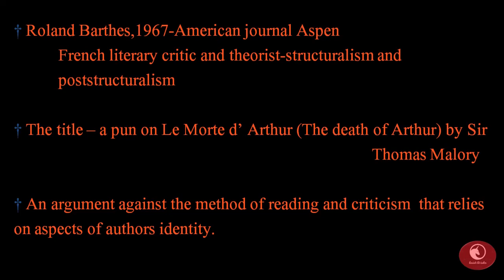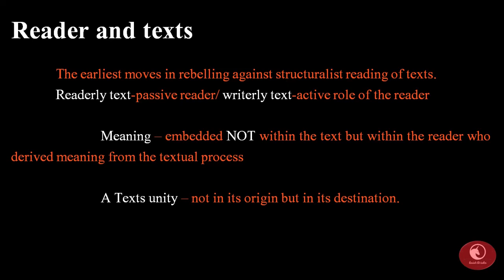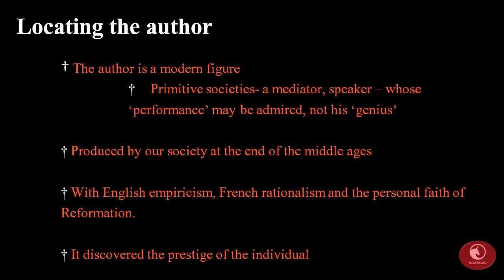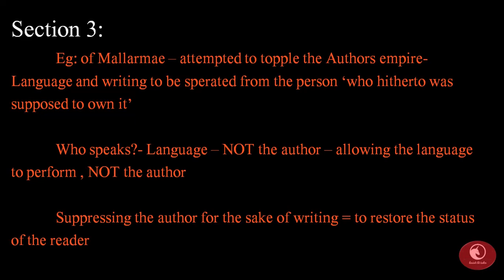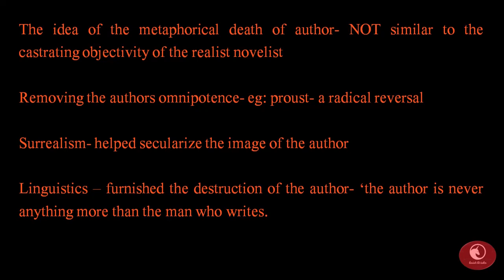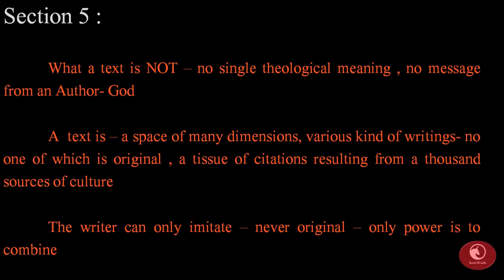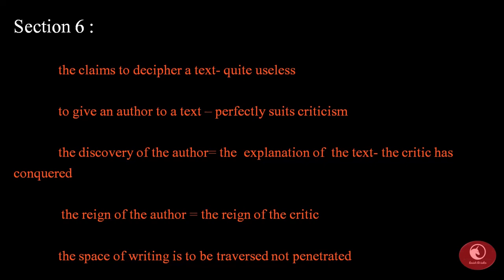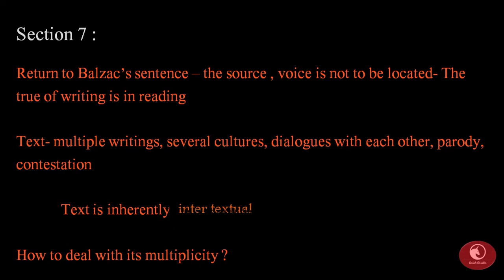Death of the Author-Roland Barthes- Summary in Tamil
The Death of an Author Summary/Roland Barthes Ideas about Author and reader